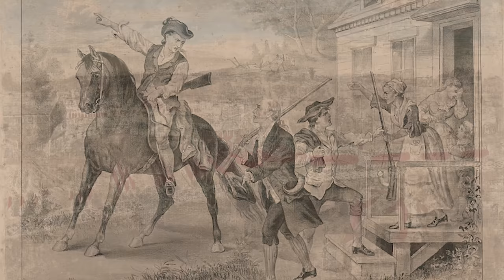Lexington and Concord, Minutemen in Arms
The Battles of Lexington and Concord, fought on April 19, 1775, marked the start of America’s war for independence and were the culmination of a series of troubles between England and her American colonies.

Tom Hand, creator and publisher of Americana Corner, explores the battle that began the American Revolutionary War, and why it still matters today.

Images courtesy of:
Yale University Art Gallery
New York Public Library's Public Domain